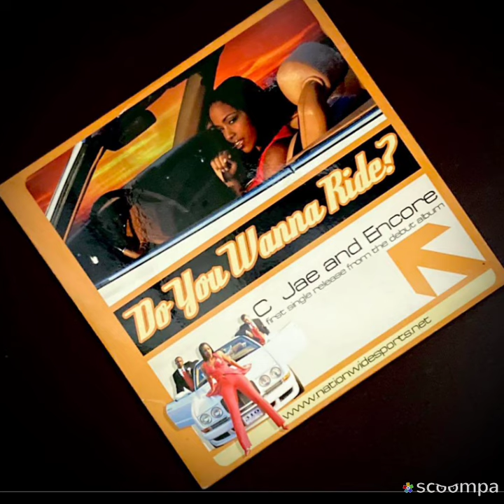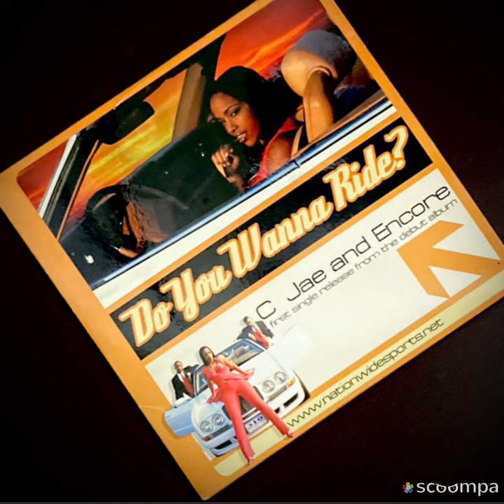C Jae & Encore / Do You Wanna Ride ?